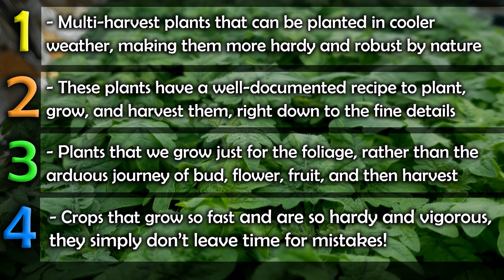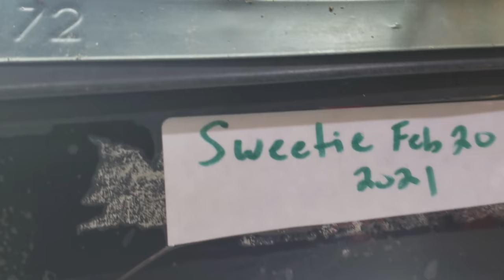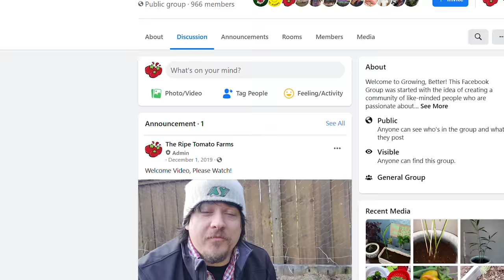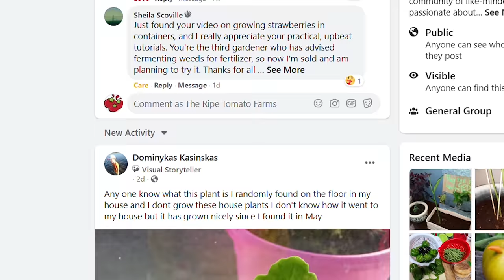The 15 Easiest Vegetables To Grow For Beginners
Gardening Shouldn't Be Hard! Planting your first garden can be daunting, no question. You're enthusiasm to grow your own vegetables for the first time may be outweighed by your anxiety of where to start. Let me tell you friends, its all about the plants. Choosing the right plants for your space, region, climate, and skill level can mean the difference between success and crop failure.

So today let's look at the 15 easiest vegetables to grow for first time gardeners. Vegetables that are nearly guaranteed to succeed, giving you the confidence to embark on the lifelong journey of becoming a master gardener!